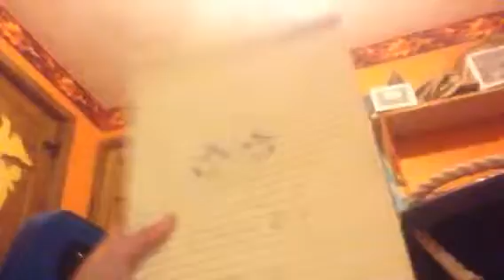Cup song challenge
Can I even cup